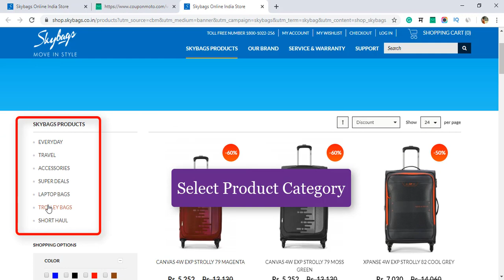How to Use Skybags Coupon Code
A well-known brand from all over the world, Skybags always gives you betters options to buy backpacks and trolly. It is one of the stylish brands which takes care of your looks as well. With a plethora of options to select from, Skybags offers you an exciting range in Skybags Backpacks, Luggage Bags, Travel Bags, Duffles, and Laptop Bags.

 Shopping online at Skybags is fun and beneficial all the time as there are numerous discount offers available. Skybags clearance sale allows you a flat 70% discount on the bags. Moreover, there is a Skybags Coupon Code which adds an extra 5% Discount to your purchase value. People often search for skybags coupons, skybags first order coupon, skybags coupon for new users, skybags promo code today and best offers in skybags for the huge savings.

Shop with skybags and stay updated with the latest trends and skybags upcoming sales & offers.